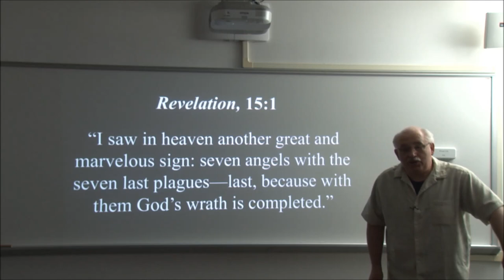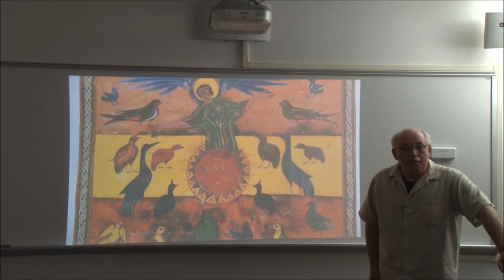Angels of the Apocalypse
Video clip about the angels of Revelation and their function, which is part of my lecture on Christian apocalyptic art. (University of the Arts, Philadelphia; June 2018)